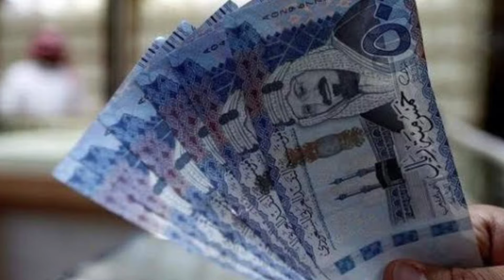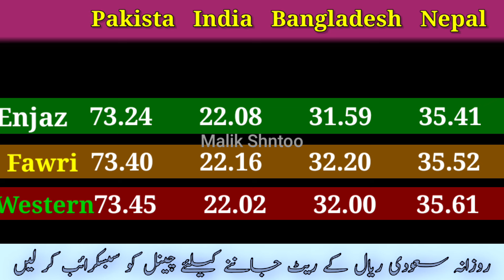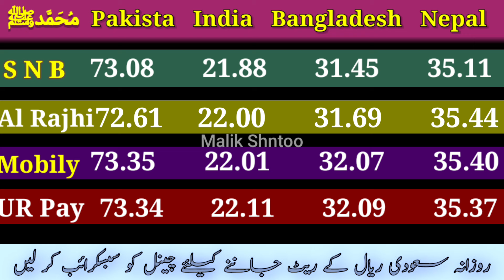Saudi Riyal Rate Today | Pakistan India Bangladesh Nepal | Saudi Riyal ka Rate | Aj ka saudi Riyal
Content Cover.

today saudi riyal rate,saudi riyal,today saudi riyal rate for India,saudi riyal rate today,saudi riyal for rate,today riyal rate in

pakistan india saudi riyal rate today in

Indian rupees,

todaysaudiriyalrate,

todaysaudiriyalrate Today currency exchange rate Pakistan

Today's Saudi Riyal Rate Today's rate of Saudi Riyal

Today open market currency exchange rate Saudi currency rate today Aaj ka riyal rate kya hai Today Saudi rival rate

Alahli bank
Express money
Riyadh bank
Enjaz bank
Saudi riyal rate for india
Bangladeshi

news

1 saudi riyal rate today pakistan 2 saudi riyal rate today

3 saudi riyal rate all bank 4 saudi riyal rate for pakistan

5 saudi riyal rate in pakistan

6 saudi riyal rate riyal rate today in pakistan

7 today saudi riyal rate india 8 saudi riyal today rate

9 aaj ka riyal rate

10 saudi riyal rate today in india

11 saudi riyals to indian rupees

12 sar to inr

13 saudi riyals to pakistani rupees

14 Saudi Riyal

Saudi Riyal

Hi

Umeed karta hoon yeh video aap logo ko

pasand ayegi.

much...